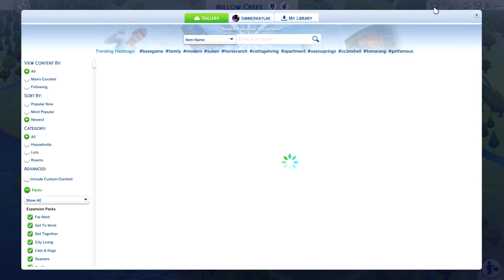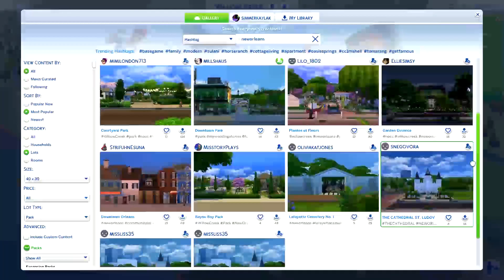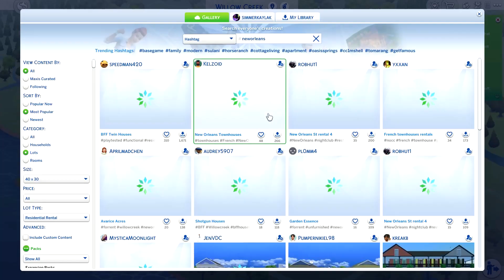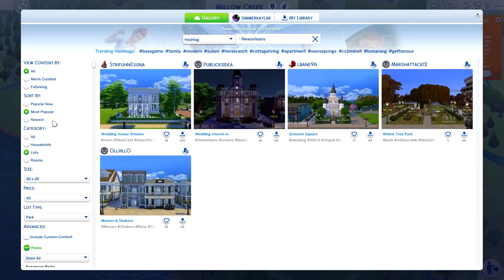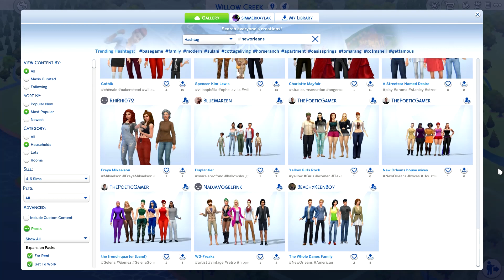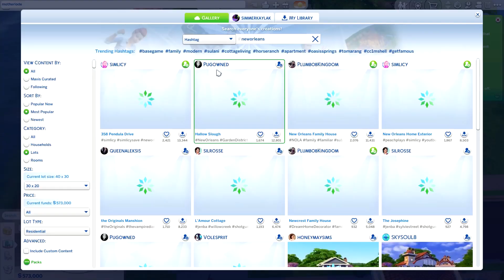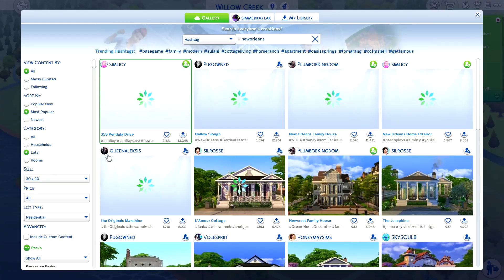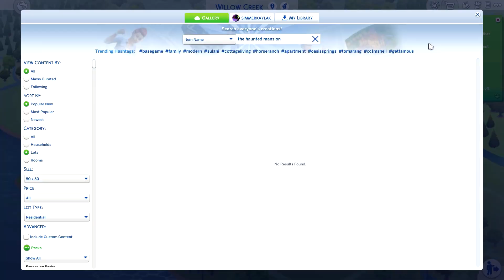Sims 4 Making Favorite Disneyland spots save file part 1 Haunted Mansion